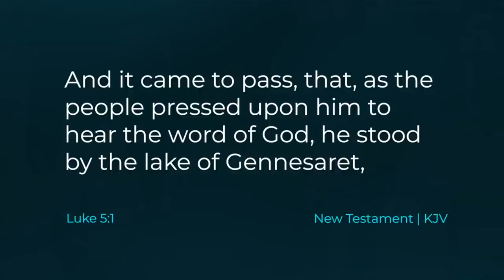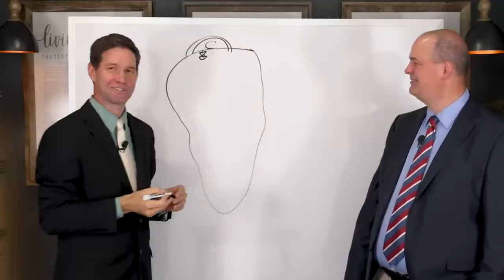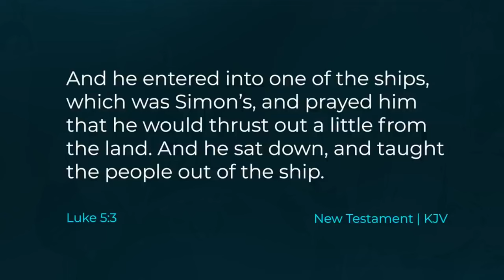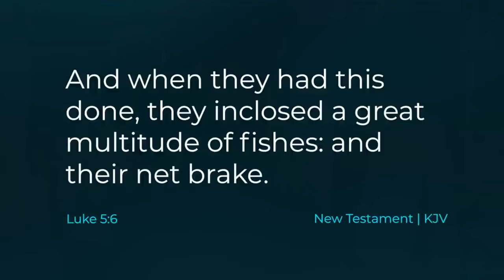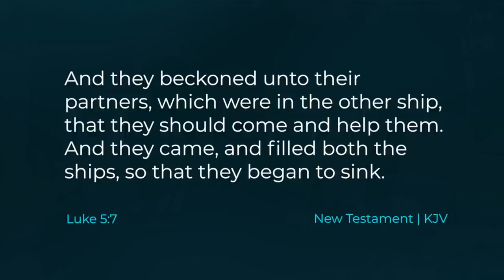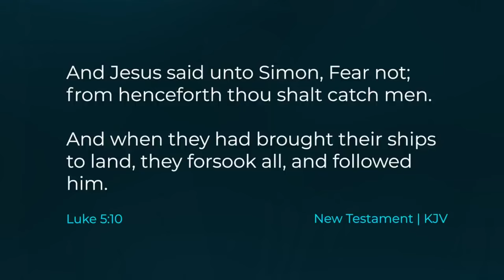Calling the Disciples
Taylor and Tyler discuss calling the disciples